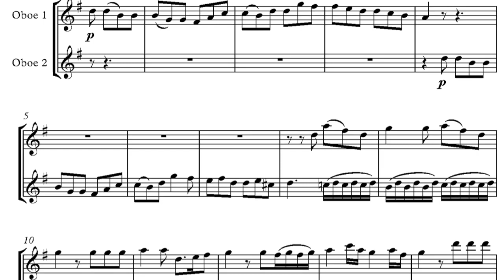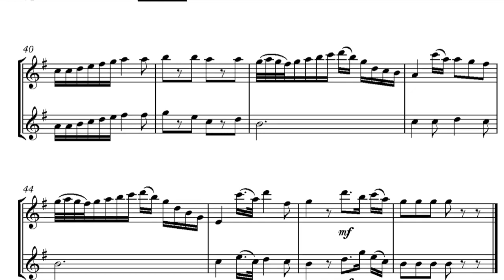Day 10- The Manly Heart by Mozart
The Manly Heart from The Magic Flute by Mozart